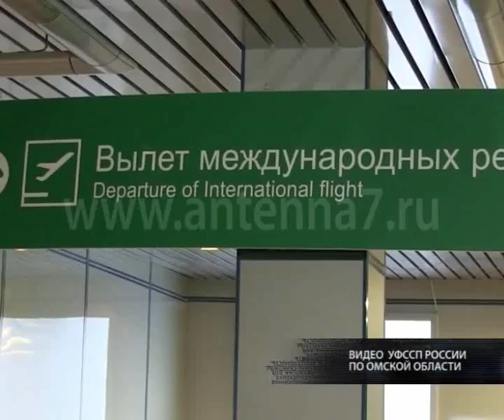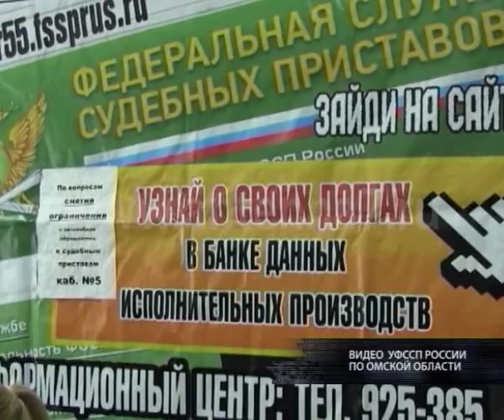Судебные приставы провели выездной прием в аэропорту